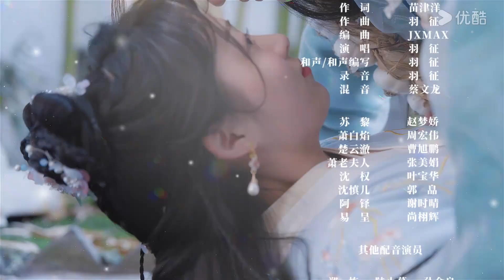ENGSUB【我家侯爷不宠我 My Marquis Doesn't Favor Me EP18】冷面侯爷甜蜜暴击 | 古装 爱情 | 李星佑 / 罗思琪 | YOUKU COSTUME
★以下地区观看正片请移步优酷国际版APP：泰国、印度尼西亚、越南、马来西亚、新加坡、菲律宾、中国香港、中国澳门、中国台湾。欢迎下载优酷国际版APP，不管您所处何地都能享受《我家侯爷不宠我》全集多语种字幕噢，加入优酷国际版APP会员，更能抢先观看更多会员集数！

★更新时间：3月14日起中午12点起每天4集；

★主演：李星佑 / 罗思琪
★集数：24集

🎬【我家侯爷不宠我 My Marquis Doesn't Favor Me】霸道的女首富苏梨，欲打探母亲下落，同时获得打通商路的通关文滕，而下嫁侯府，却在此遇到了和自己宿命早有牵连的冷面小侯爷萧白焰，还不慎抓到了萧白焰疑似血族的小辫子。由此，苏萧二人开启了长辈面前装恩爱，背地里互拆秘密、怼来怼去的甜蜜生活。

00:00 The International Website youku.tv is now available!
02:00 Download YOUKU International APP to get early access to the full show